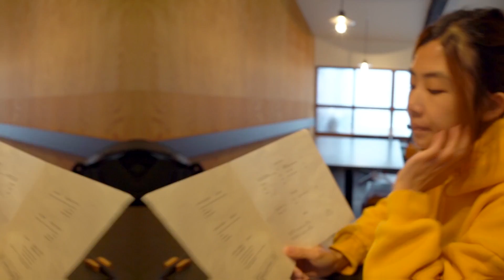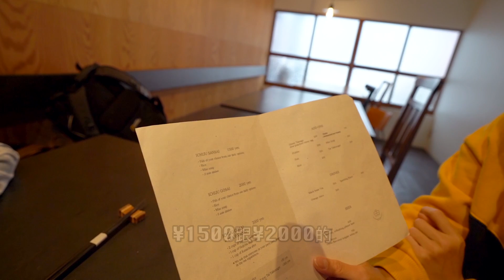《大阪自由行ep10》在日本吃烤魚當早餐！逛逛京都街道真的好美...好想再去呀！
拍攝工具⬇︎
相機：Sony a7iii，Sony A6500，Sony A6400，GoPro Hero 8
鏡頭：Batis 2.8/18，SEL1670Z，SEL1018
麥克風：Rode VideoMic Pro
空拍機：Dji Mavic 2 Pro，Mavic Air 2
剪輯工具⬇︎
final cut pro